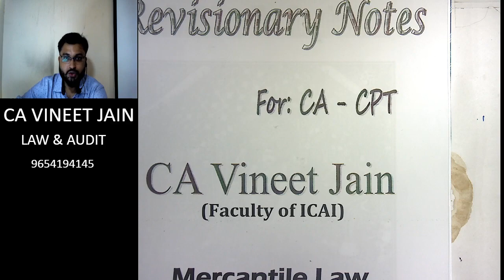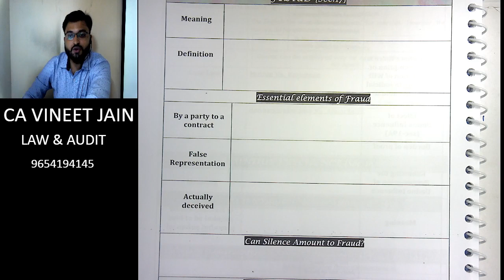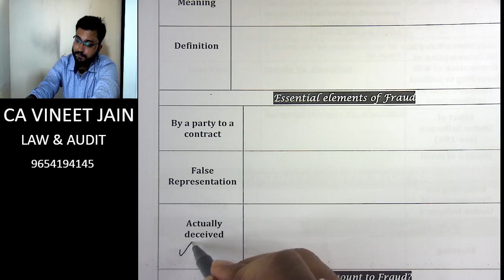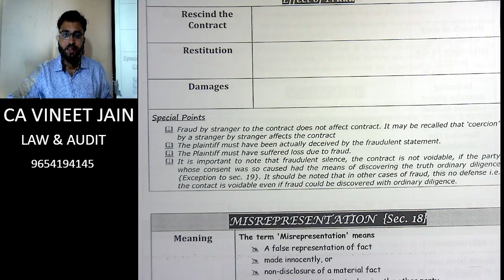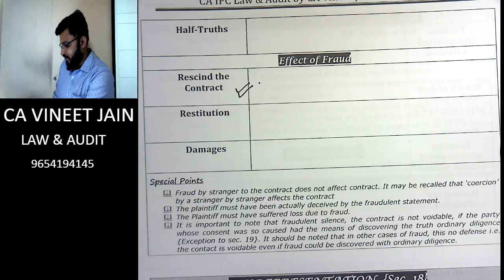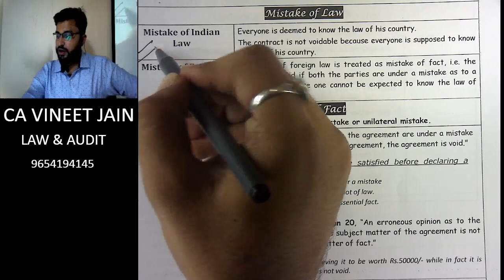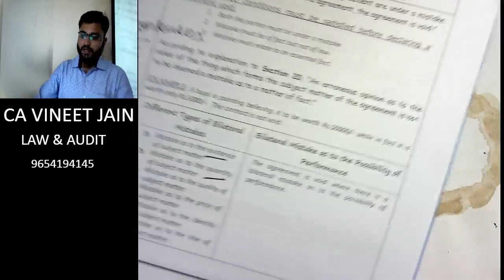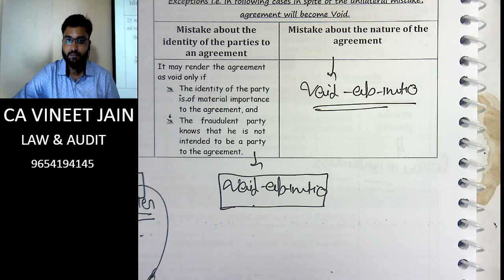CA CPT THE INDIAN CONTRACT ACT REVISION BY CA VINEET JAIN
1. Fraud
2. mistake